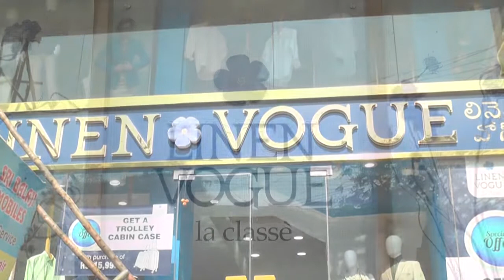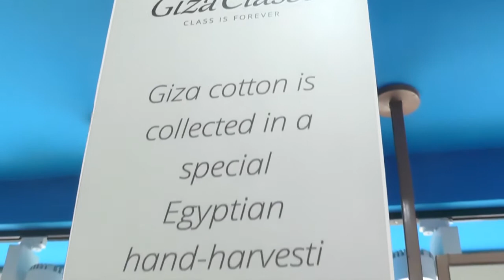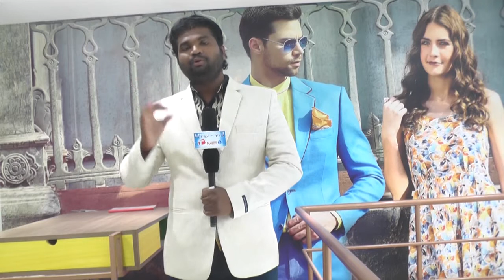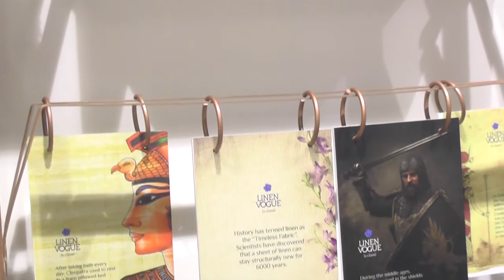LENIN VOGUE/DILSUKHNAGAR/HYDERABAD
LENIN VOGUE